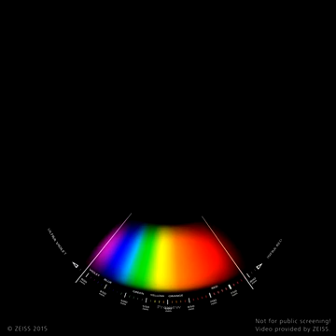2015 International Year of Light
The 2015 International Year of Light is a global initiative adopted by the United Nations to raise awareness on how optical technologies promote sustainable development and provide solutions to worldwide challenges in energy, education, agriculture, communications and health.

In this short immersive film, seven minutes of memorable visualisations highlight various significant aspects of light.
Visible or invisible, light is everywhere. We are reminded of its omnipresence and how light creates moods and emotions, is turned into electricity, is a manufacturing tool and is used for communications.